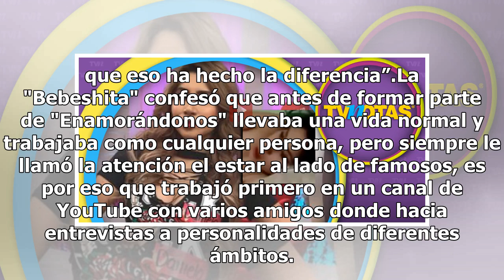Filtran presunto video sexual de la "Bebeshita"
México. Daniela Alexis, mejor conocida como "Bebeshita" por su participación en el programa de TV Azteca, "Enamorándonos", protagoniza tremendo escándalo luego de que internautas filtraran un video sexual en donde ella es la protagonista. El video muestra a una joven muy parecida a la "amorosa" en u...